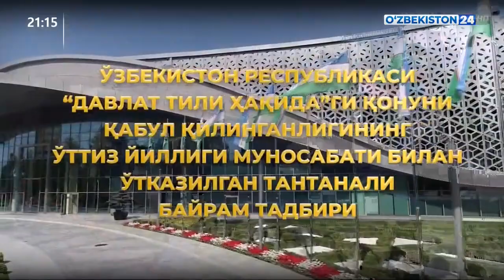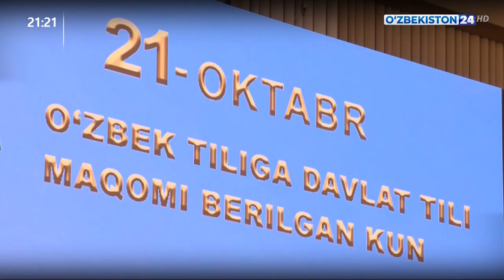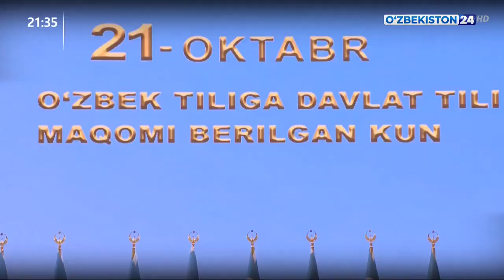O‘zbekiston Prezidentining davlat tilining 30 yilligiga bagʻishlangan tantanali marosimdagi nutqi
O‘zbekiston Respublikasi Prezidenti Shavkat Mirziyoyevning oʻzbek tiliga davlat tili maqomi berilganining oʻttiz yilligiga bagʻishlangan tantanali marosimdagi nutqi

Выступление Президента Республики Узбекистан Шавката Мирзиёева на торжественном собрании, посвященном 30-летию придания узбекскому языку статуса государственного языка